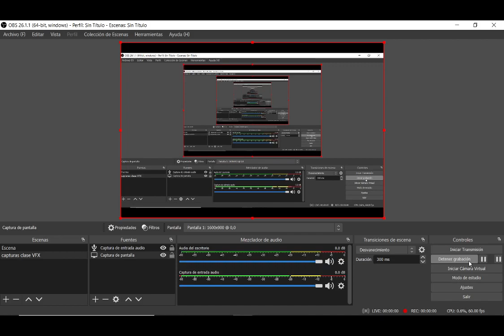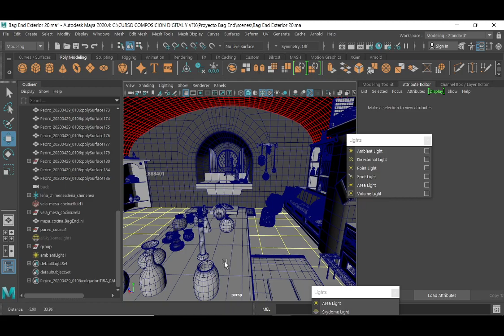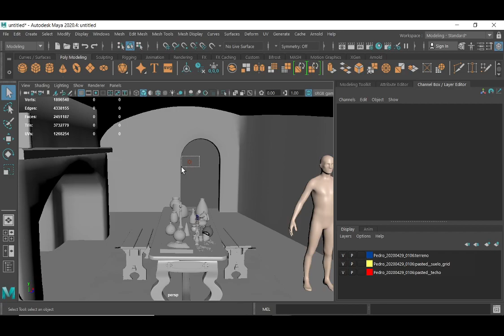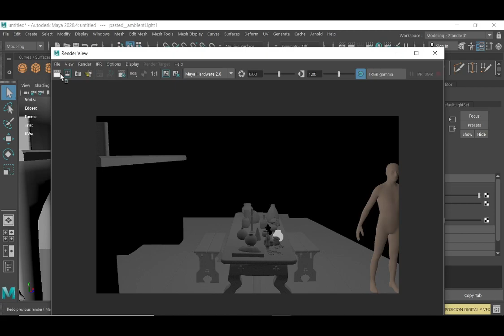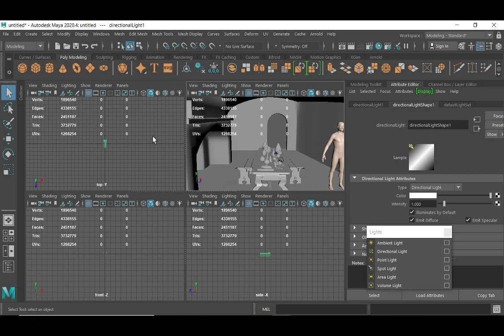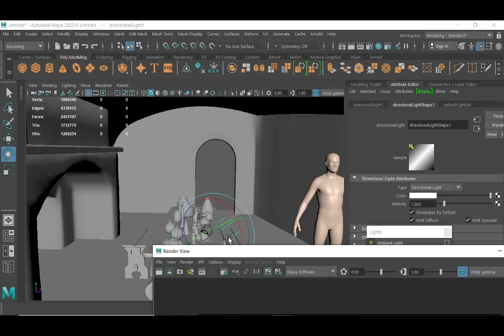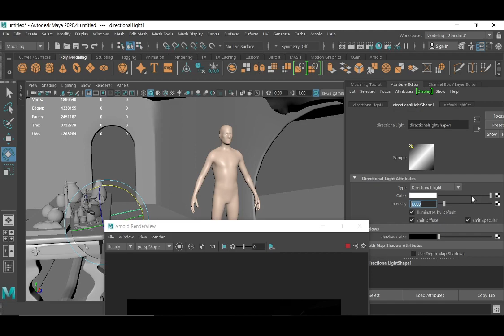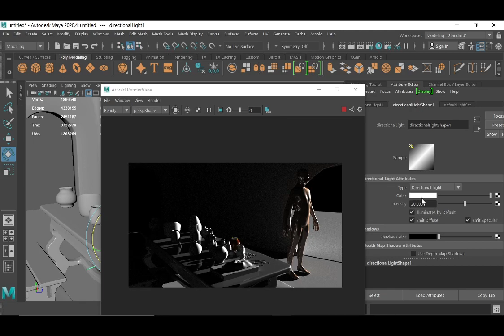MARTES 06 04 2021 PARTE 02